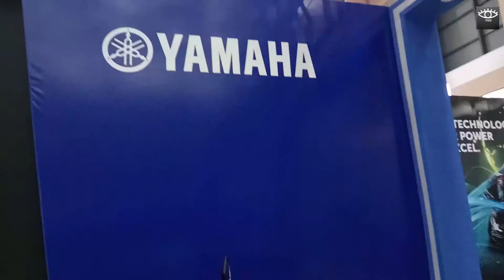YAMAHA নিয়ে এল নজর কারা বাইক । Dhaka Motor Show- 2019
New Collection Bike
Yamaha Bike
Yamaha Bike in Bangladesh
Dhaka Motor Show 2019
Motor Show
Yamaha New Collection Bike